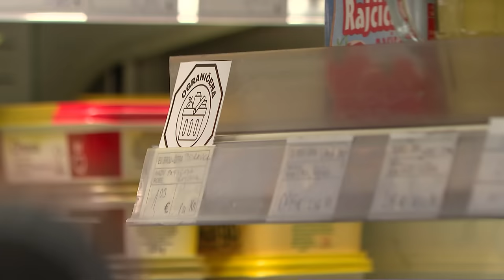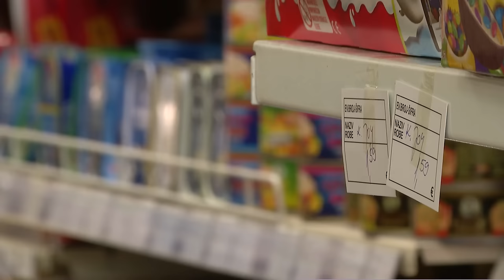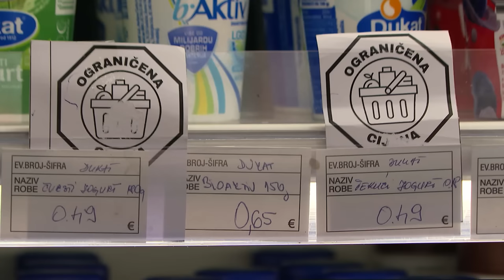Jurčić: Standard Hrvata je drastično pao. Imamo tri puta niže plaće od Europe, a živimo u Europi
Ekonomski analitičar Ljubo Jurčić bio je gost Nine Kljenak u N1 Studiju uživo. Više info na